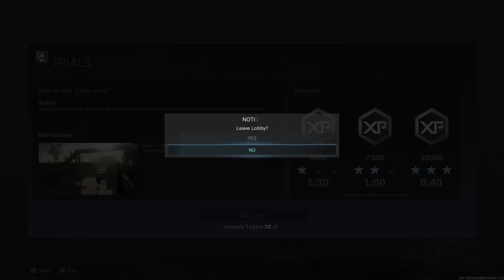COD Modern Warfare Trials - How To Earn EASY XP & Improve Speed & Accuracy (PS4 Gameplay)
Thanks, Rob.